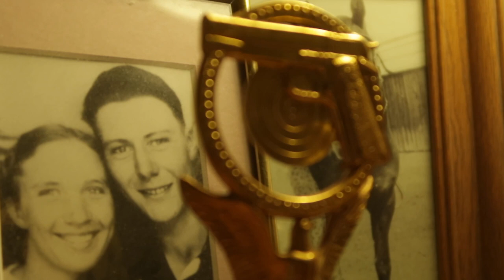"Can't Stop The Clock"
This is just a Camera Test of a few little trinkets found for the film "New Liberty".

Shot on the Canon G7X mkii

Song by Connie Francis